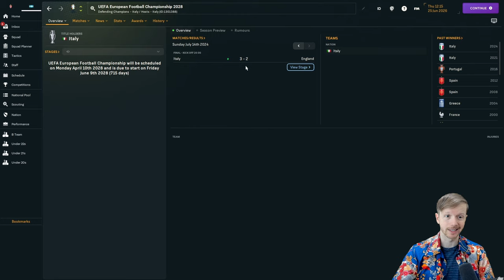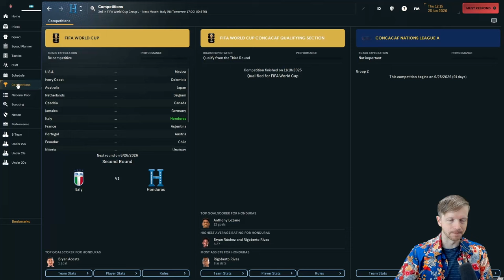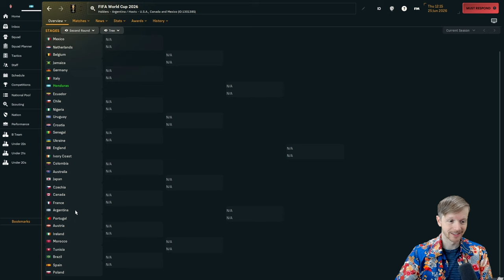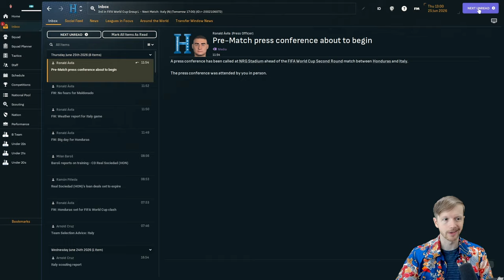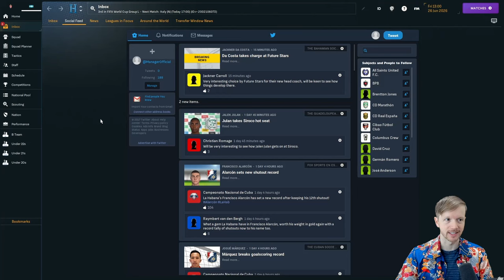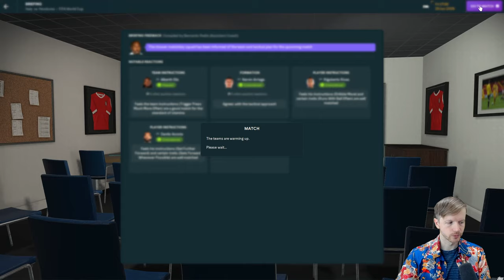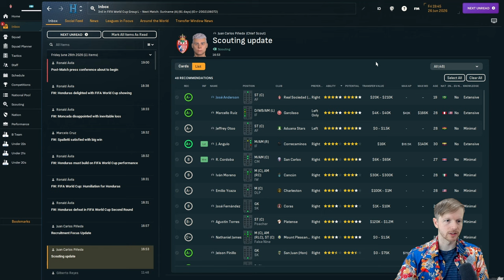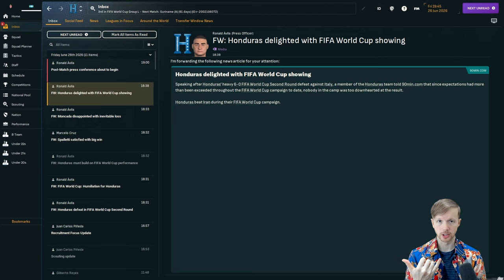WORLD CUP 2026 KNOCKOUTS! | Ep 22 | NA Journeyman FM24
Honduras made it through Group L of the 2026 World Cup and their reward is a nice easy knockout game against Euro24 winners Italy in the round of 32. The winner will play the winner of Germany and Jamaica.

Up the Catrachos!